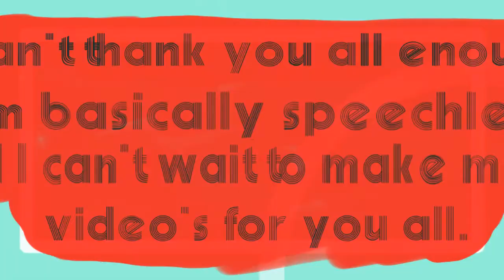= SOLO MEME = (1,000 sub special)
Thank you all so much this is amazing it really is, I'm so happy right now thank you all.

thats all and i hope you all enjoyed the video